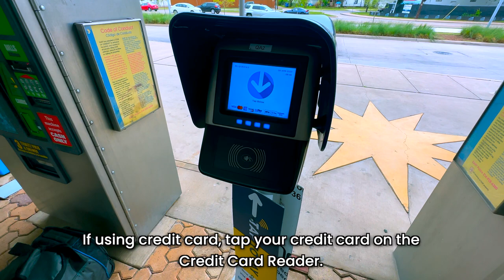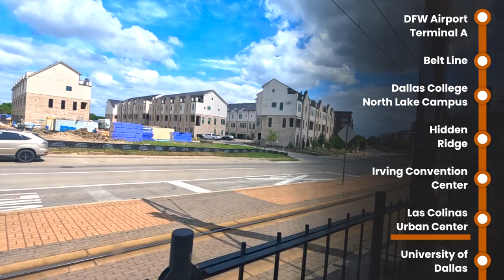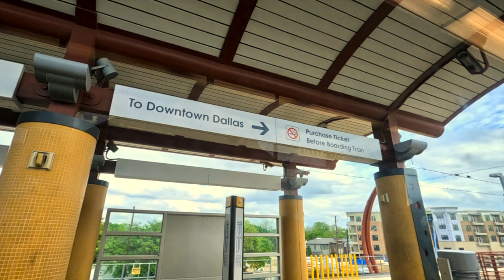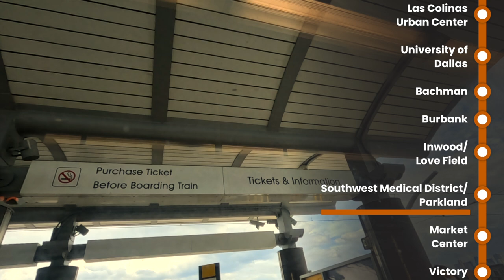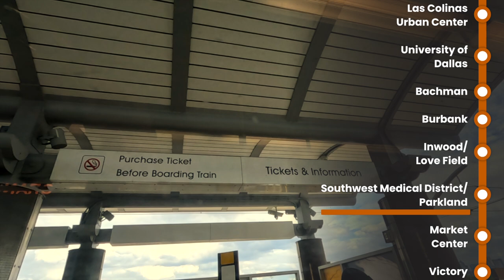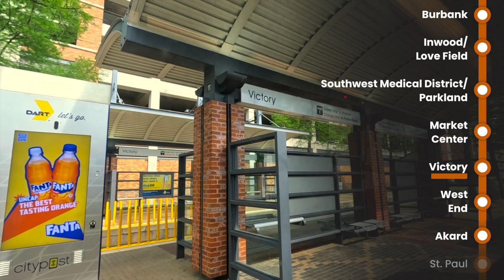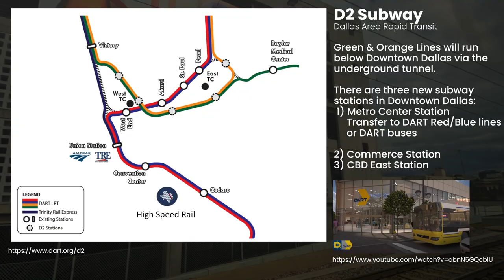Dallas DART Rail Orange Line, DFW Airport to Downtown Dallas, Kinki Sharyo, Train Ride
Riding Dallas Area Rapid Transit (DART) Rail Orange Line (2010 Kinki Sharyo) from Dallas-Fort Worth International Airport (DFW) Terminal A to Akard Station in Downtown Dallas. For more information about DART Orange Line, visit DART's Orange Line webpage

FARE:
As of 2022, it recommended to purchase Morning, Midday, or Afternoon Pass (depending on the time of the day). Those fares cost around $2.00-$2.50. However, if you’re planning to ride DART all day, a Local Day Pass is recommended (cost is $6.00). If going to Fort Worth, a Regional Day Pass must be purchased (cost is $12.00). For more information about DART's Fare, visit their webpage

LOVE FIELD SHUTTLE (00:01):
At Inwood/Love Field Station, the shuttle bus is located below the rail station. At the bus platform, look for a bus stop sign that is inscribed "55". Route 55 (or Love Link Shuttle) arrives every 15-20 minutes between 4am to midnight. The ride between the station to Love Field Airport is around 10-15 minutes ride. For more information (schedule) about Love Link Shuttle, visit DART's webpage

Time-points:
00:00 TEXRail / DFW Terminal B
00:35 Walking towards Terminal A
01:20 DART / Terminal A
03:35 Departed - DFW Airport
11:05 Belt Line Station
11:55 Departed
14:30 Dallas College/North Lake Campus Station
15:30 Departed
17:55 Hidden Ridge Station
18:45 Departed
20:20 Irving Convention Center Station
21:15 Departed
22:35 Las Colinas Urban Center Station
23:50 Departed
27:55 University of Dallas Station
28:50 Departed
33:45 Bachman Station
34:45 Departed
36:15 Burbank Station
37:20 Departed
40:40 Inwood/Love Field Station*
41:30 Departed
42:20 Southwest Medical District/Parkland Station
43:20 Departed
44:55 Market Center Station
45:35 Departed
47:10 Victory Station
48:10 Departed
50:00 West End
51:15 Departed
52:00 Akard Station

*Inwood/Love Field Station
There is a shuttle bus called Love Link (Route 55) that travels between Inwood/Love Field Station and Dallas Love Field Airport (DAL). For more information about traveling to/from Love Field Airport, checkout the ride video-